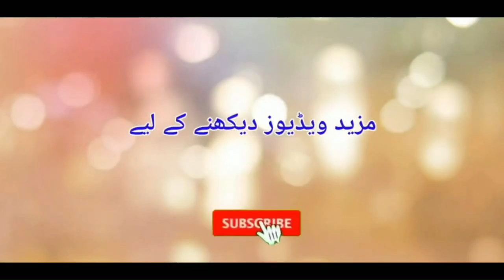Hypersensitivity of penis | How Sensitive Penis Causes Early Discharge | Dr Fartash Sarwar